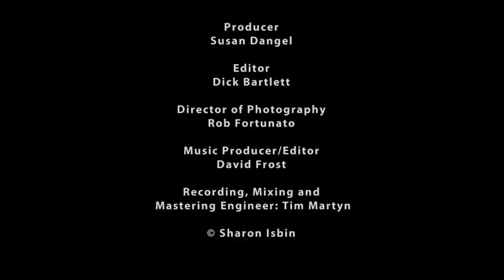Sharon Isbin Performs Asturias by Isaac Albeniz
Sharon Isbin performs Asturias by Isaac Albeniz music video produced by Susan Dangel. The music is featured in her CD SHARON ISBIN & FRIENDS: GUITAR PASSIONS, & the video is part of the one-hour documentary on her life and work, SHARON ISBIN: TROUBADOUR, available now on DVD & Blu-ray w/ 30 minutes extra performances American Public Television broadcast the documentary nationally on nearly 200 PBS stations throughout the U.S. 2014-15
for trailer, screenings, broadcast, and information. Purchase the one-hour documentary on DVD & Blu-ray w/ 30 minutes extra performances